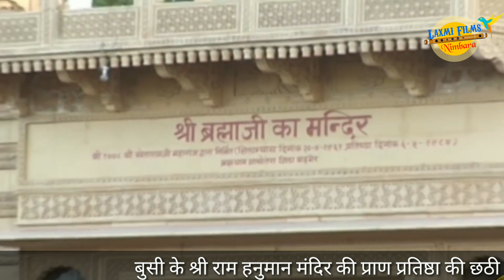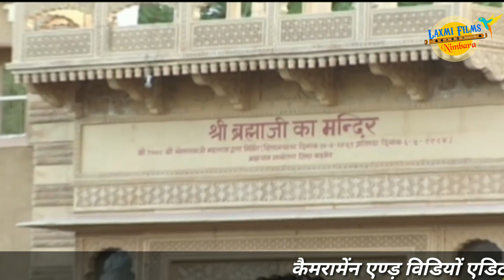Khetaram Ji Bada Hua l खेताराम जी भजन l Kavita Panwar Live bhajan l New Rajasthani Song 2018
Live Watch -Khetaram Ji Bada Hua l खेताराम जी भजन l Kavita Panwar Live bhajan l New Rajasthani Song 2018

                                        धन्यवाद !!

New Rajasthani Song 2018 I Kheteshwar Data Bhajan I Kavita Panwar I New Letast Rajasthani Songs 2018

➽ Song : खेताराम जी बड़ा हुआ
➽ Singer : Kavita Panwar
➽ Album : Ek Sham Boosi Balaji Ke Naam - Rajpurohit Samaj
➽Director :- Hadmat Singh Kumpawat -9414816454
➽Producer :- Suresh Paniwar
➽ Keyboard : Kamlesh Singh
➽ Dholak : Hitesh Kalawat
➽ Pad : Shetan Ranawas
➽ Sound: Sanjari Sound Pali - Gulam Bhai , Arif Bhai
➽ Cameraman :- Suresh Paniwar (Nimbara)
➽ Video Editor :- Suresh Paniwar (Nimbara)
➽ Organizers :Raju Pandit Musical Group (Pali)
☛ CopyRights : Laxmi Films Somesar
➽Lights :- Bharat Light Nimbara - Dinesh Singh Rajpurohit
➽Tent :- Bharat Tent House Nimbara - Samundra Singh Rajpurohit

➽ All The Videos are the Exclusive from "Laxmi Films Somesar".

  ●●●●●●●●●●●●●●●●●●●●●●●●                  ☛Connect with Laxmi Films Somesar☚        ●●●●●●●●●●●●●●●●●●●●●●●●